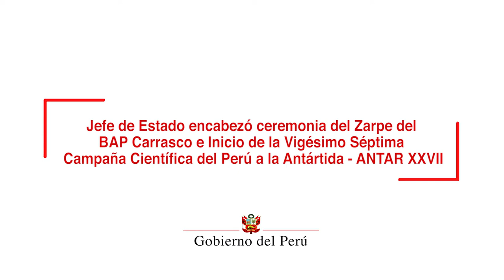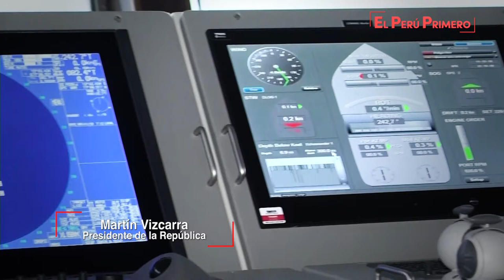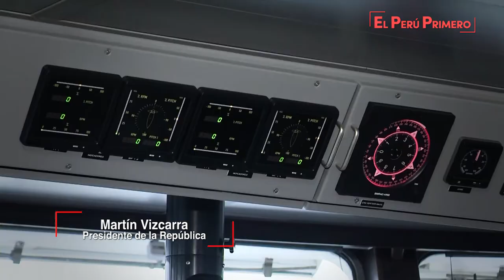Ceremonia de zarpe del BAP Carrasco e inicio de la XXVII Campaña Científica del Perú a la Antártida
Los resultados que obtenga la expedición científica del Perú que partió a la Antártida será una importante contribución a la ciencia y al cuidado del planeta y brindará además una valiosa información para las acciones que tomará el Estado a futuro en bien de los peruanos, destacó el presidente de la República, Martín Vizcarra.

El mandatario participó esta mañana en la ceremonia de zarpe del BAP Carrasco e inicio de la vigésimo séptima Campaña Científica del Perú a la Antártida (Antar XXVII), que tendrá una duración de 110 días y concluirá el 29 de marzo de 2020.